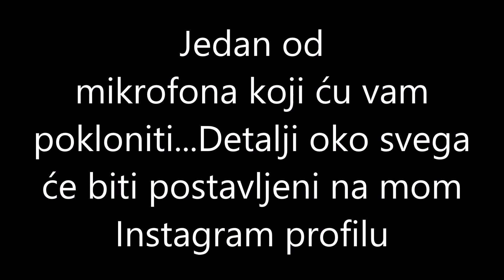Mikrofoni na poklon - nagradna igra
Raspakivanje jednog od tri mikrofona koji ći vam pokloniti.Zapratite me na Instagramu jer će tamo za par dana biti postavljeno uputstvo za izvlačenje srećnih dobitnika.Moj profil je